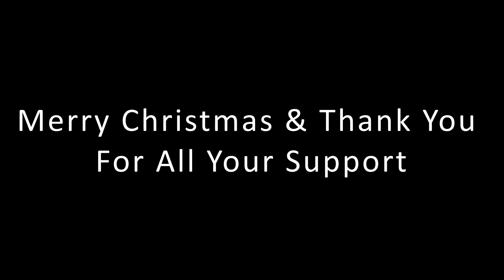The Temptations - Silent Night (Guitar Cover)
A festive upload and something that's a little bit different... I hope you enjoy it!

A little bit of soul by one of the best R&B/Soul bands ever! This track is actually a new one for me! I like it it though - there is some really cool Gospel/Jazz sounds in the harmony.

Merry Christmas & a Happy New Year! Thank you all for the continued support!

The Temptations Christmas Card is a 1970 Christmas album by The Temptations for the Gordy (Motown) label. The album was released on October 30, 1970. It's also the group's first holiday release, it features each Temptation leading on various popular Christmas standards and original Christmas songs. Silent Night is Eddie Kendricks.